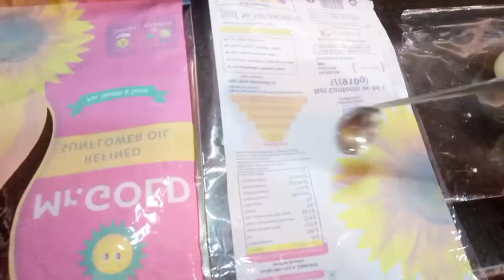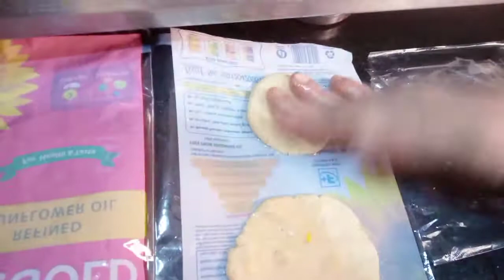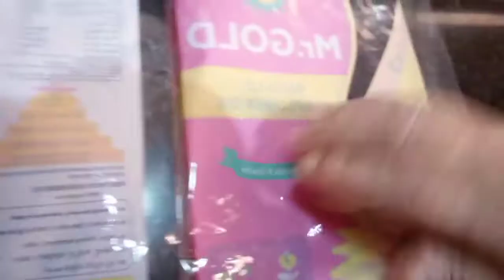Thattai recipe // Krishna jeyanthi special 🙏// How to make crispy thattai //மொறு மொறு தட்டை//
Krishna jeyanthi special thattai ::

ingredients ::

rice flour - 2tumbler
urid dal flour - 4 spoon
salt
Asafoetida
butter - 1spoon
sesame seeds - 1spoon
red chilli powder - 1spoon
soaked chana dal - 1spoon

Friends All try this thattai in your home.

Thankyou